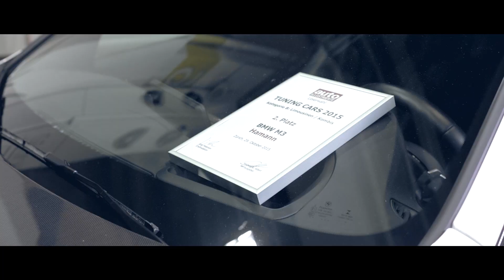DS automobile & Hamann Switzerland